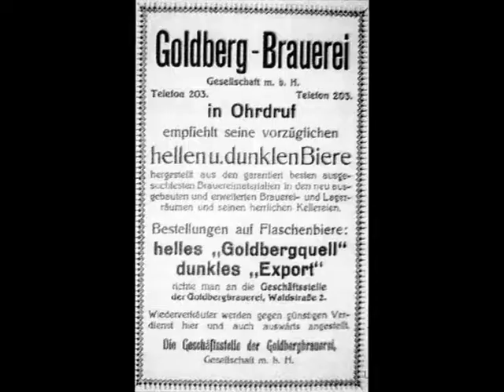OCV Werbung Goldbergbräu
Der Werbegag des Ohrdrufer Carnevalsvereins
OCV 2014
Ohrdruf